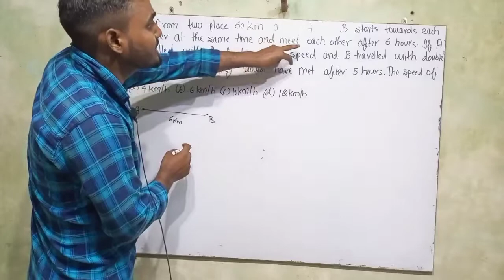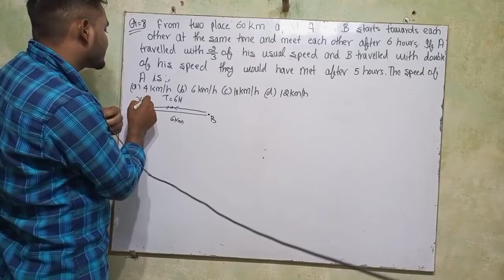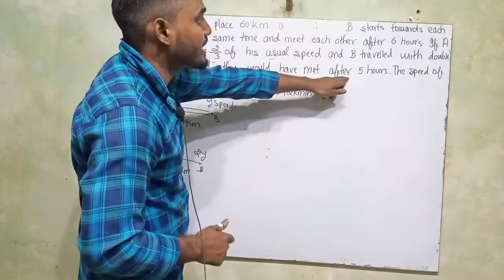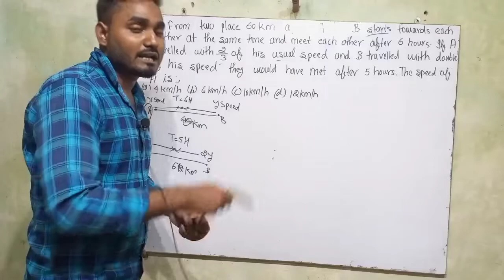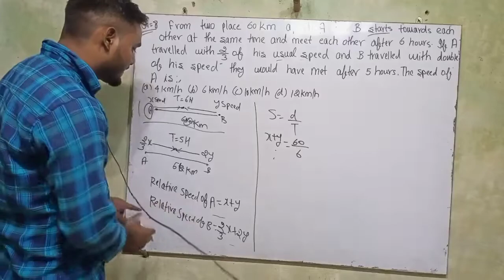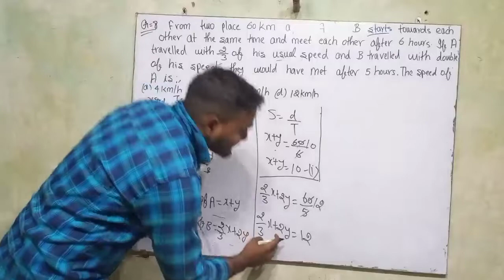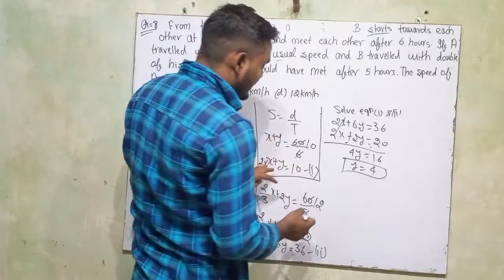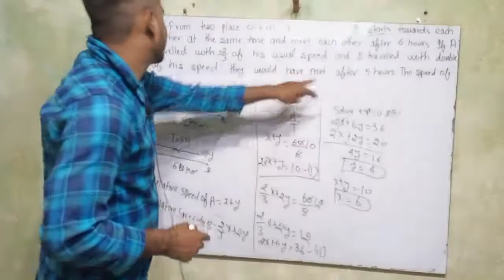From two places, 60 km apart A and B start towards each other at the same time and meet after 6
From two places, 60 km apart A and B start towards each other at the same time and meet after 6 hours. If A travelled 2/3 of his usual speed and B travelled double his speed they would have met after 5 hours. What is the speed of A?

दो स्थानों से, ए और बी के अलावा 60 किमी एक ही समय में एक दूसरे की ओर शुरू होते हैं और 6 घंटे के बाद मिलते हैं। यदि A ने अपनी सामान्य गति के 2/3 की यात्रा की और B ने अपनी गति को दोगुना कर दिया तो वे 5 घंटे बाद मिले। A की गति क्या है?

kuldeep sir
kuldeep math
kuldeep math ATQ
kuldeep ki videos
speed time distance
speed time distance previous year question
speed time distance important question
speed time distance CGL
speed time distance chsl
speed time distance for govt exam
govt exam
important math question